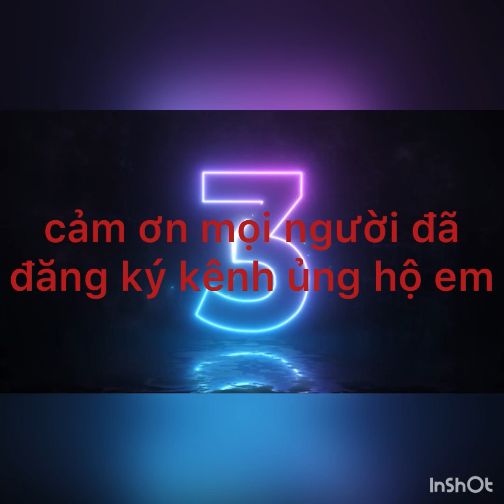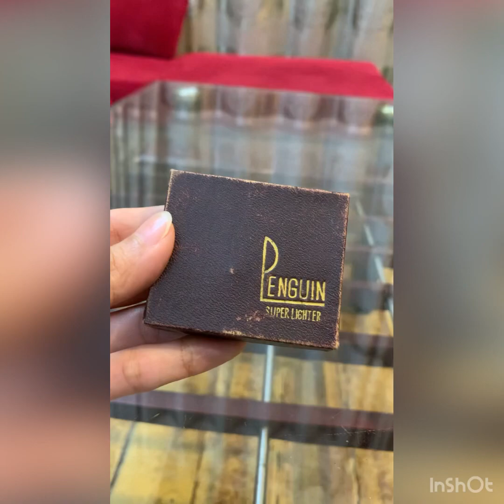video 59: zippo đít lồi penguin fux box 0934359761